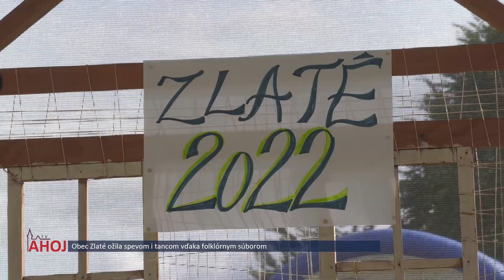Obec Zlaté ožila spevom i tancom vďaka folklórnym súborom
ZLATÉ | Po dvoch pandemických rokoch sa v obci Zlaté uskutočnil Deň obce. Návštevníkov zabával ľudový zabávač, domáca spevácka skupina Šafolka i folklórne súbory.

„Deň obce chystáme stále, je to už tradíciou, že vždy ten prvý augustový víkend sa konajú tieto obecné slávnosti, kedy sem prídu či už domáci alebo aj rodáci z obce a rôzni návštevníci. Toho roku sa obzvlášť tešíme, keďže sme mali tú dvojročnú pandemickú pauzu, tak je pre nás veľkým potešením, že sme vôbec mohli toto podujatie uskutočniť,“ uviedla Adriana Popjaková, starostka obce Zlaté.

Návštevníci si mohli pochutnať na grilovaných jedlách či miestnych špecialitách, ktorými boli Zlatské zemiakové pagáče. Súčasťou slávnosti bol i animačný program pre deti, o ktorý sa postarali sokoliari i klaun.

„Budeme zabávať deti, pre ktoré máme pripravené rôzne súťaže, ako napríklad skákanie vo vreciach či prenášanie vajíčok na lyžiciach do cieľa. Deťom tiež rozdávame cukríky, lízanky, poľské tradičné krovky i balónik, ktorý mám aj pre vašu redaktorku. Nech sa páči, ale pre pána nemám, pretože je už starý na balónik,“ zavtipkoval Andrzej, klaun z Ležan.

Slávnosti pokračovali do večerných hodín, počas ktorých si hostia mohli zaspievať i zatancovať s hudobnou skupinou TRIO.